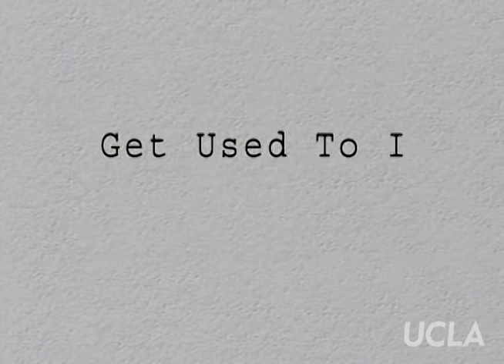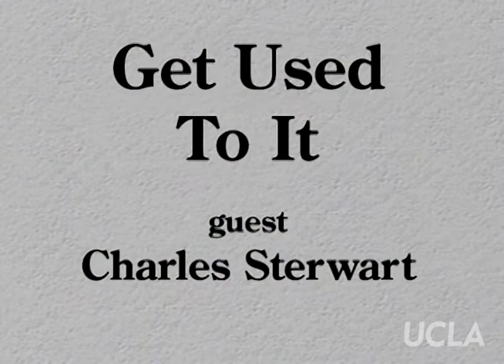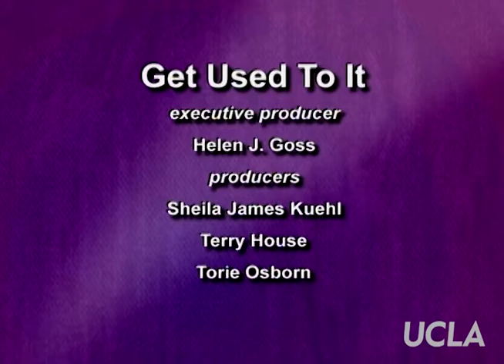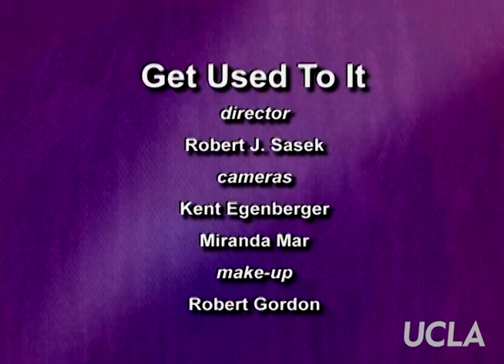Get Used to It: Ep. 139, "LGBT Impact in the Larger World"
Get Used to It: Ep. 139, "LGBT Impact in the Larger World." Original air date: December 2007. Host: Sheila James Kuehl. Guests: John Perez, Charles Stewart, John Maceri.